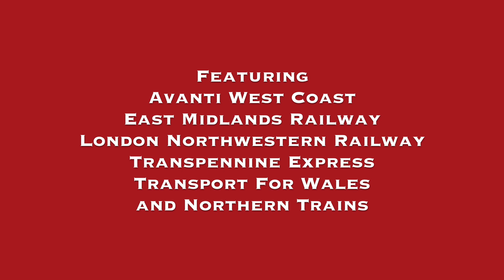West Coast Main Line and Merseyrail Trains at Liverpool Lime Street on March 9th 2023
1st visit to Liverpool Lime Street which is the terminus of the West Coast Main Line's Liverpool Branch, Chat Moss Line, City Line and Merseyrail's Wirral Line.

Featuring services from Avanti West Coast, East Midlands Railway, London Northwestern Railway, Northern, Transport For Wales, Transpennine Express and Merseyrail

Liverpool Lime Street opened on August 15th 1836 although it wasn't until the following year when construction was completed

The first terminus was at Liverpool Crown Street which originally opened by the Liverpool & Manchester Railway in September 1830 however it only last just under 6 years because it was too far out of Liverpool and was converted into a goods yard after Lime Street opened lasting until it's closure in 1972.

In the years after Liverpool Lime Street opened which proved popular at the time of opening it would expand several times first rebuilt between 1846 and 1849 by Edward Woods.

Other expansions that have followed over the years include one in 1857, another in 1879 when a second parallel shed was added.

In 1955 the station was modernised although it wasn't until 1962 when electric trains from the West Coast Main Line began running although between Liverpool Lime Street and Crewe and it wasn't until 1966 when the first intercity direct between Liverpool and London Euston began running.

Electric trains began operating on the  Liverpool to Manchester Line via Newton-le-Willows in March 2015 when the line along with the city line to Wigan North Western via St Helens Central was electrified.

On February 28th 2017 a landslide occurred inside the Edge Hill Tunnel which forced all the lines into Liverpool Lime Street to close whilst over 200 tonnes of debris was cleared and overhead lines had to be repaired and wasn’t  reopened until March 8th.

The station was completely remodelled between September 2017 and June 2018 which also enabled replacing signalling equipment which dated back to the 1940s which also enable retail outlets to be accommodated into the station.

New platforms were also added with 10 Platforms in operation now on the mainline platforms although whats surprising is Platforms 1-5 are gated whilst Platforms 6-10 are easily accessible without gates.

Avanti West Coast services are hourly to and from London Euston which since 2003 been provided by Class 390 Pendolinos built by Alstom which from late 2023 will share services from London Euston to Liverpool Lime Street, Birmingham New Street and Blackpool North alongside 7 car Class 807s which the latter built by Hitachi at Newton Aycliffe, County Durham.

Northern services with electric services provided by Class 331s and recently joined Class 323s being maintained at West Allerton whilst the Class 319s are in their last months of operation before they were due to go off lease whilst at present Class 150s, Class 156s and Class 195s operate the diesel services to Manchester Oxford Road and Warrington Central respectively.

Transpennine Express services mostly provided by Class 185s, Class 397s and Class 802 Novas were facing a uncertain future regarding their franchise

East Midlands Railway services are operated mostly by Class 158s to and from Norwich

London Northwestern Railway runs an hourly service to and from Birmingham New Street served by Class 350s although likely to change with new Class 730s likely to share some services.

Transport For Wales operates 1 every 2 hours to Chester via Runcorn which at the time of filming new Class 197s built by CAF in Newport were taking over operations of the route.

Below ground is full of activity served by Merseyrail's Wirral Line via the Liverpool Loop which opened in 1977 which surprisingly there is only one platform with services averaging every 5 minutes to West Kirby, New Brighton, Ellesmere Port and Chester.

Since 1982 Merseyrail been operated by Class 507 and 508s which at the time of filming in their last year of operation and being replaced by Class 777s which will be maintained on Merseyrail's Northern Line at Kirkdale C.S

At the time of filming replacement was ongoing on the Northern Line however Class 777s aren't due to start operating on the Wirral Lines until later 2023 with full replacement of the entire Merseyrail fleet expected to complete in early 2024.

Although Times have changed however it's not surprising that whatever time of day let alone the weather the station can always be busy.

Filmed on Thursday March 9th 2023 on iPhone 14 Pro and edited on iMovie